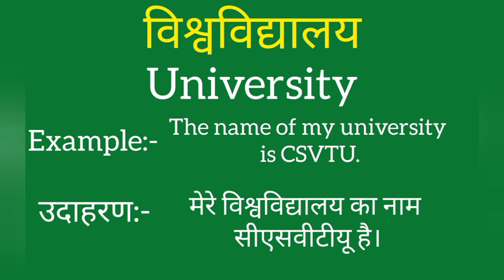Vishwavidyalaya ko english mein kya kahate hain | Vishwavidyalaya ki meaning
Vishwavidyalaya ko english mein kya kahate hain
Vishwavidyalaya ki meaning
Vishwavidyalaya ki spelling
Vishwavidyalaya ki english